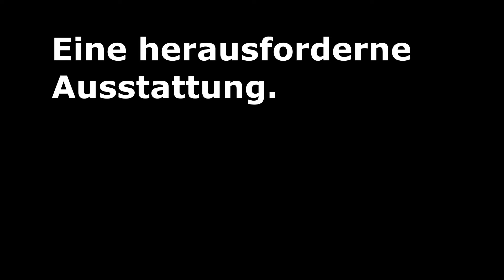2022 Team BB's Balloon Blower Balloon-Inflator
ZHAW School of Engineering, Maschinenbau
Im Projektmodul PM2, dem sogenannten "Innovationssemester" müssen die Studierenden in kleinen Gruppen jeweils eine Aufgabe löse, die am Semesterende mit einem funktionierenden Prototypen demonstriert werden muss.

Im Frühlingssemester 2022 war die Aufgabe einen Balloon-Inflator zu bauen. Dieser sollte automatisch 3 Ballone aufblasen und verschliessen können. Was zunächst sehr einfach aussieht, entpuppte sich doch zu einer herausfordernden Aufgabe.

In diesem Video zeigt ein Team, wie es die Aufgabe gelöst hat. Insgesamt 18 Gruppen haben eine eigenständige Lösung gebaut.

Siehe auch die Videos der anderen Teams und frühere Semsteraufgaben!